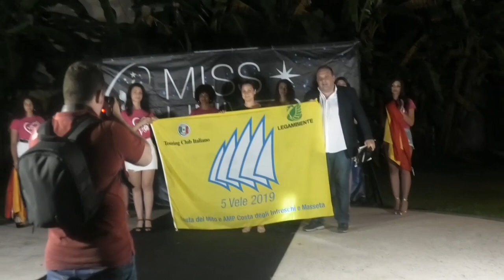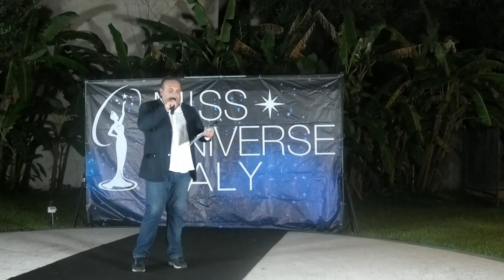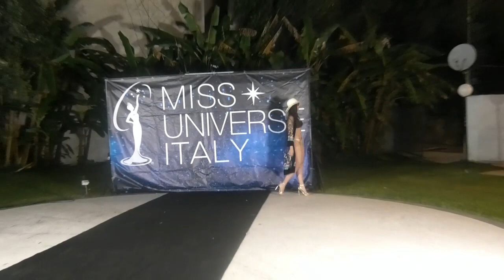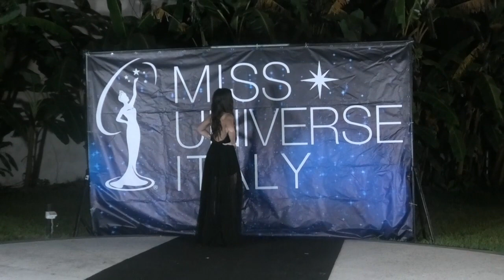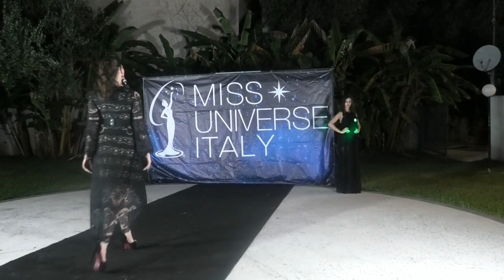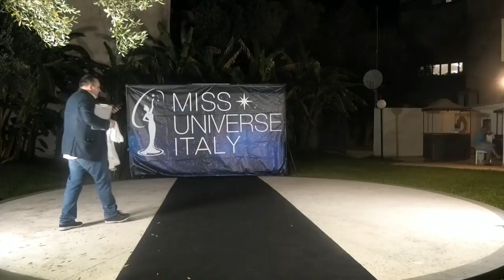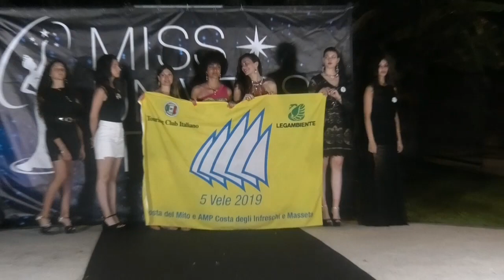Miss Universe Italy